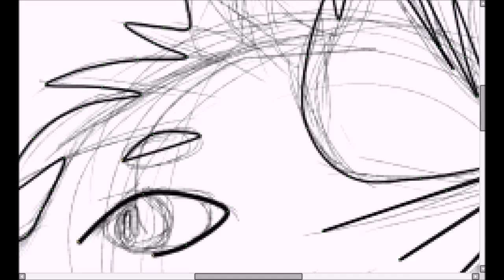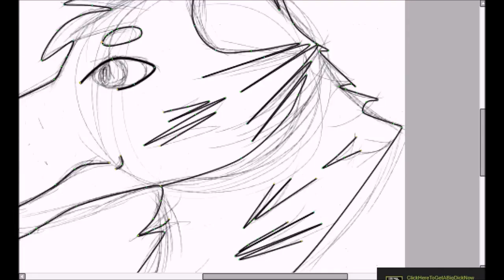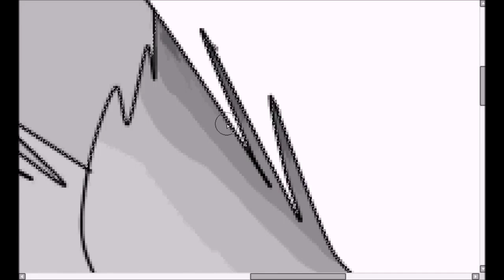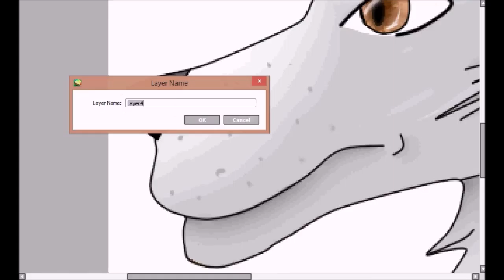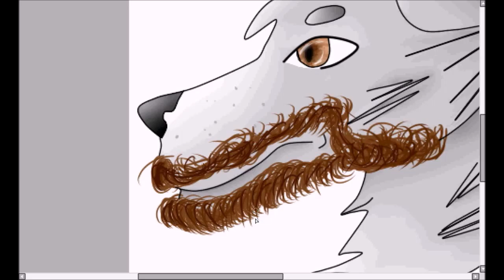Speedpaint- DanzNewz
This is a gift of appreciation for Danznewz